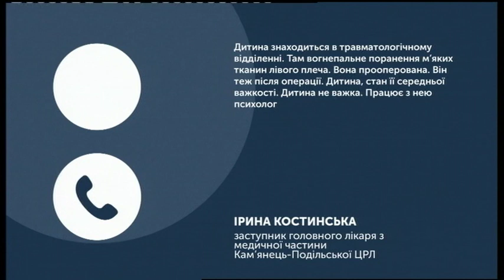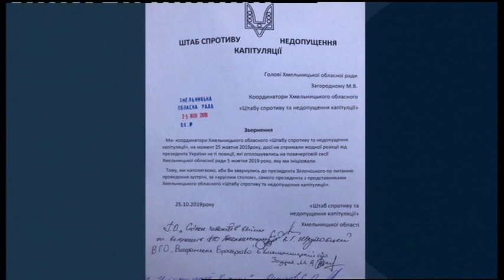25.10.2019. Новини. 20:30